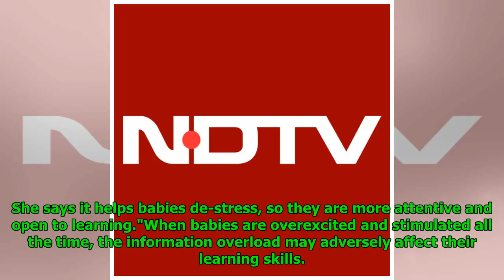India's 1st Spa For Babies Opens In Hyderabad. Here's How It Helps Them